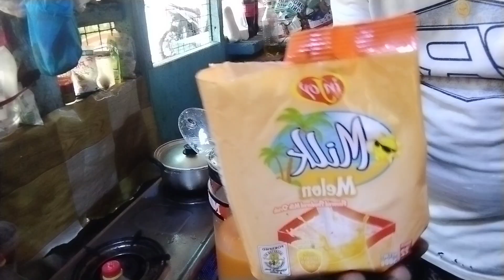Naghugas ng palamigan tayo mga guy's..